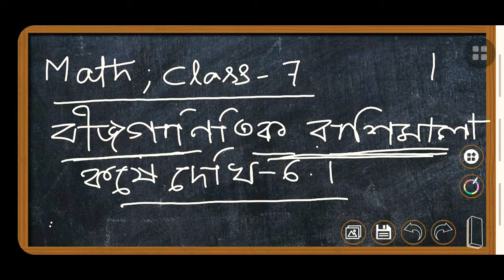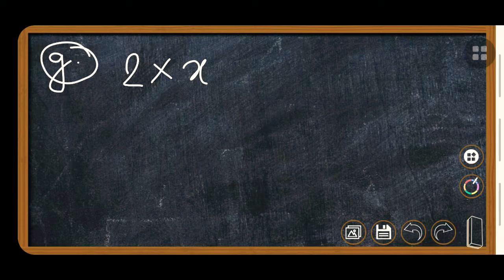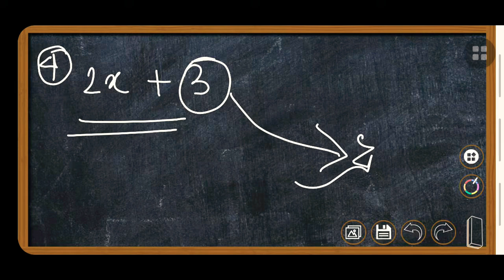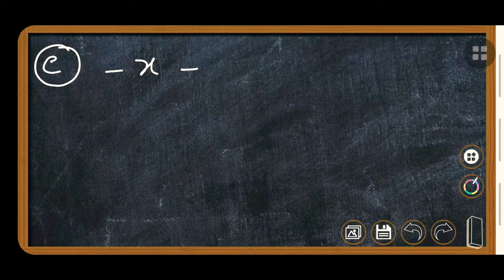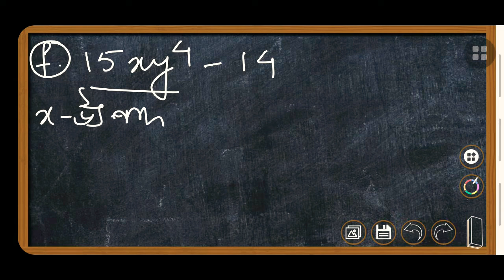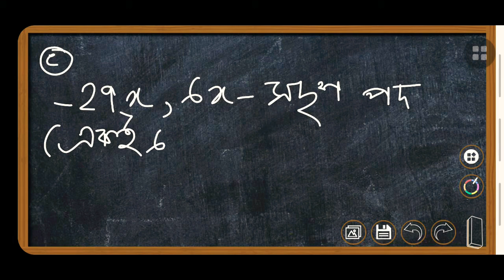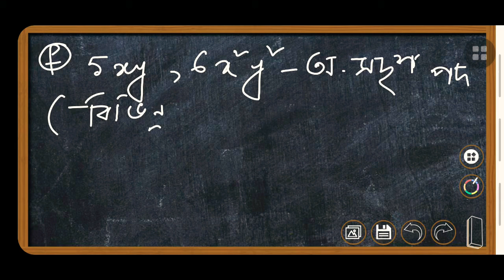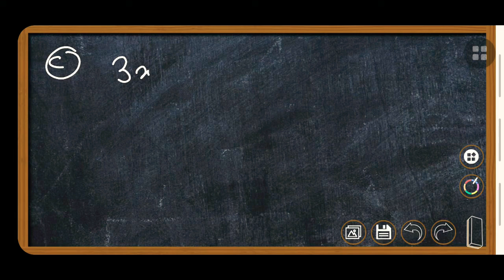Class 7 , MATHEMATICS online classes